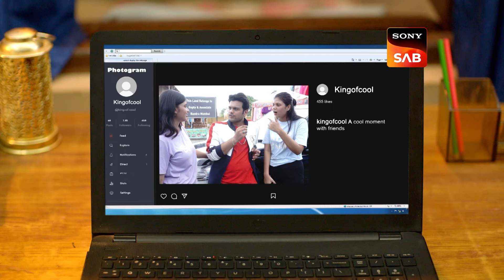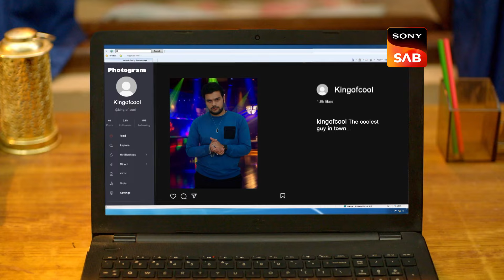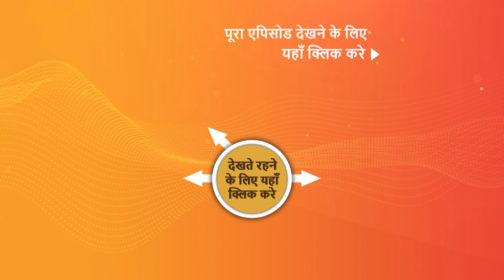NEW! Pushpa Impossible | Ep 709 | 11 Sep 2024 | Teaser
Episode 709: Insaan Ka Farz
Pushpa is racing against time, stressed as Nanavati Ji urgently needs a transplant. Meanwhile, Deepti advises Rashi to refrain from endorsing products that could harm people. Will Pushpa find a matching donor in time to save Nanavati Ji's life?

Episode No - Ep 709 | 11 Sep 2024